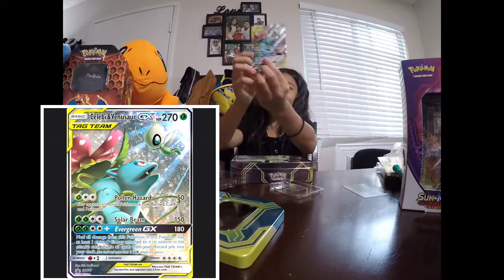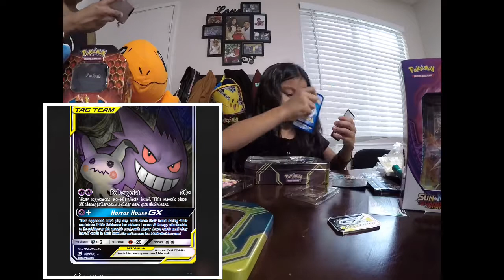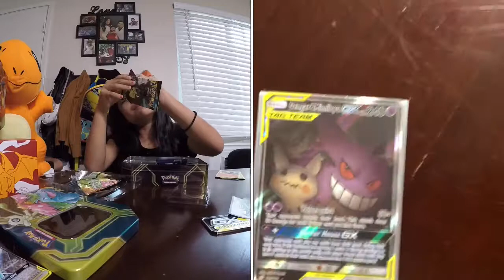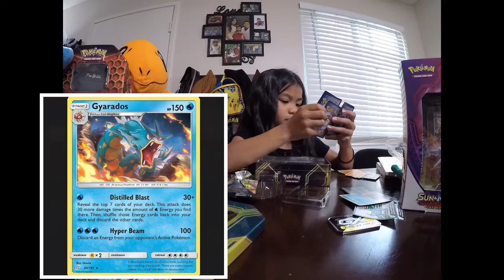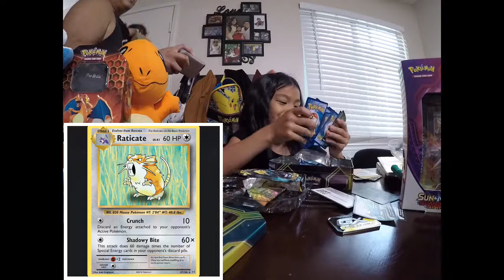A Tag Team GX Was Pulled! Mya’s Collection Episode 1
In this episode of Mya opens a Tag Team Tin gifted to her for her birthday.